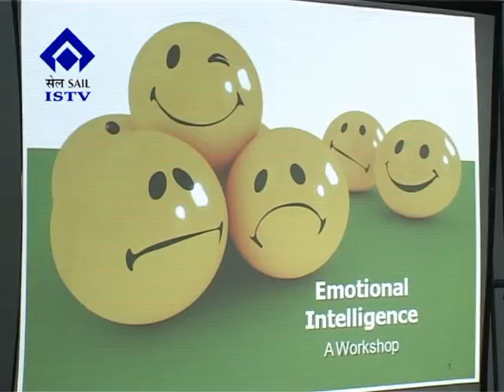0354 02 02 2019 Training Emotional Intelligence